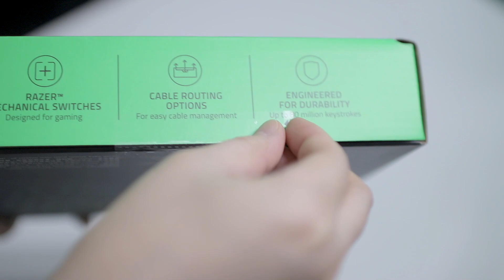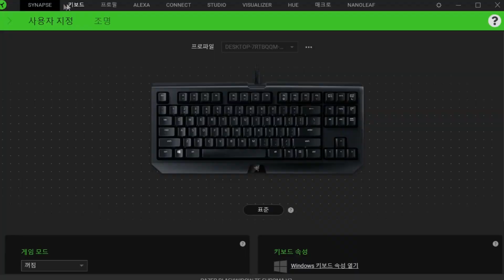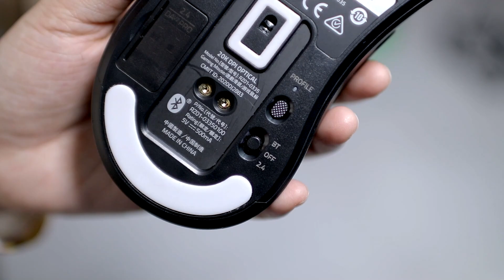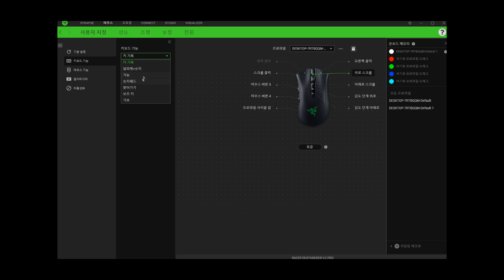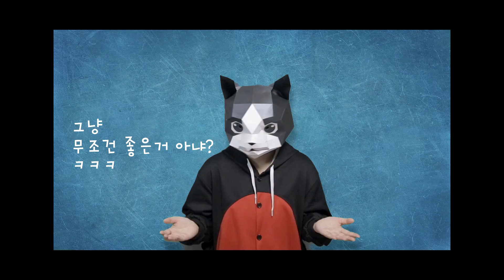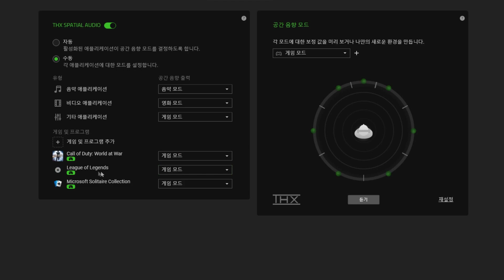선이 없어요 !!! (레이저 3종 리뷰)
(쿠팡 파트너스▷링크 구매 시, 일정 수수료가 제공되며 이는 영상 제작에 활용 됩니다🙂♥)

0:00 오프닝
0:35 키보드 리뷰
3:28 마우스 리뷰
9:43 헤드셋 리뷰